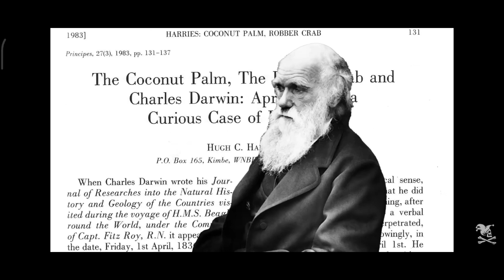SENTINEL RIOBOT SRX - il puzzle robotico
vi lascio il link del ricchissimo canale di Emiliano dove potrete trovare video su chogokin, Transformers, masters, action figure, streetpaint e molto altro:

un saluto al grande @BarbascuraX a cui ho rubato qualche secondo dal ultimo video sul granchio del cocco, una bestiaccia brutta e grossa, ma meno del SENTINEL srx che vi consiglio di andare a vedere per imparare la scienza divertendovi.

dove potrete vedere tantissimi video sul meraviglioso mondo della scienza (brutta) per imparare tanto divertendovi di più.
su tutti: bradipo, panda e koala. dei must!